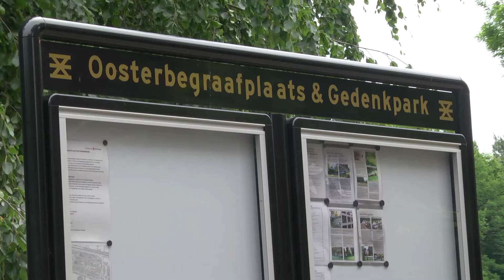Reportage: Hoe kun je duurzaam zijn op een begraafplaats? (TV Enschede FM)